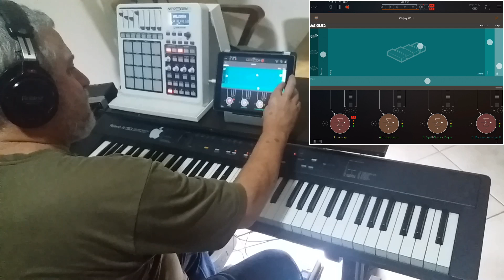iPad com MIDI controllers Jam 3 HQ (Zé Osório)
Usei o teclado Roland A30 e o pad controller Waldman Nitrogen 16 para controlar o iPad 5. A interface Steinberg UR22 mk II faz as conexões, o musical app AUM roteia os musical apps:

- Factory: faz loop de drums
- Cube Synth: faz baixo arpejado tocado na esquerda
- SynthMaster Player: arpejado mais agudo
- Atom: manda notas para o Factory e o SynthMaster Player
- Rozeta Arpeggio: arpeja Cube Synth
- Pure Synth: polysynyh sola na direita
- SF1 - Stereo Filter: MIDI learn no Nitrogen 16 processa Cube Synth e SynthMaster Player
- Objeq: processa bateria do Factory

O MIDI learn do Nitrogen 16 com volumes é feito no AUM que também grava todos os áudios mixados. A edição final do vídeo foi feita no iPad 5 pelo app Perfect Video que juntou imagem gravada diretamente da tela por ele, mais imagem do ambiente gravada pelo celular Samsung J5 com áudio gravado pelo AUM e trazido para o editor pelo musical app AudioShare.